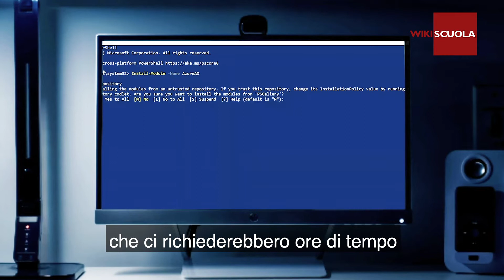Powershell: Amministrazione e automazione della piattaforma Microsoft 365 e servizi collegati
Il corso, partendo da un’introduzione generale al noto linguaggio di scripting, esaminerà in maniera pratica ed operativa le più recenti tecniche di amministrazione e automazione della piattaforma Microsoft 365 e servizi collegati (Exchange, Azure Active Directory, etc.). Durante il corso verranno realizzati numerosi script, facilmente riutilizzabili all’interno del proprio Istituto e verrà illustrato come crearne facilmente di nuovi, grazie anche ai numerosi strumenti messi a disposizione da Windows..